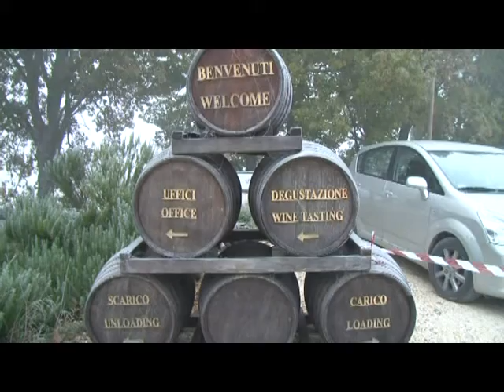UMBRIA MASTER CROSS 2013 Cantina Di Filippo Cannara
Alla Cantina di Roberto Di Filippo la seconda prova del circuito umbro di ciclocross. Valida pper la terza edizione del Sagrantino Cross- Organizza il GC Bevagna con il presidente Daniele Moretti.